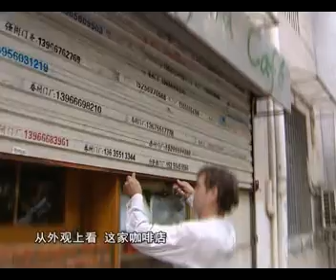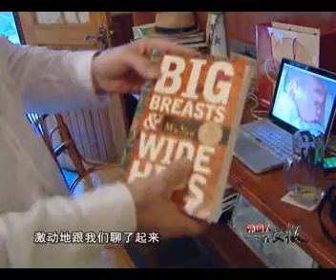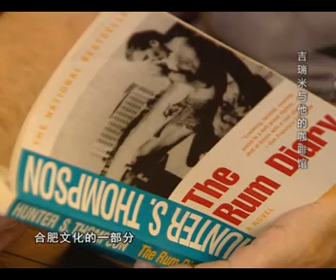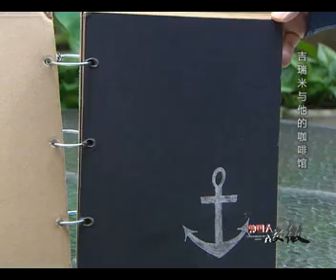Shipyard movie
A slightly corrupted file but more or less complete copy of the TV program about what we are doing here, that was aired recently and has brought us lots of business.